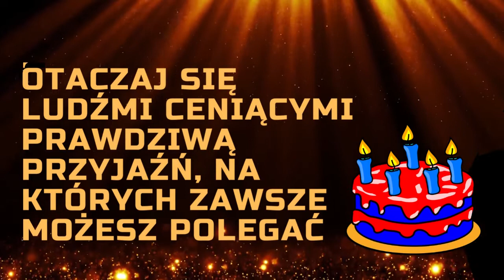Imieniny Weroniki 🎂 Życzenia imieninowe 🎂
Życzenia imieninowe dla Weroniki.

Weronika 🎂 Wszystkiego najlepszego z okazji imienin🎂

Urodziny? Imieniny? Inne okoliczne święto?Witaj w świecie internetowych kartek z życzeniami w formacie wideo. Chciałbyś wysłać solenizantowi kartkę wideo? Nie widzisz jakiegoś imienia? Napisz do nas. Adres mailowy znajdziesz w zakładce Informacje.